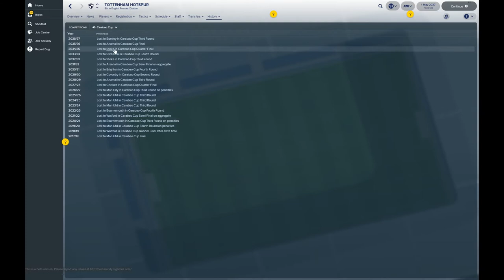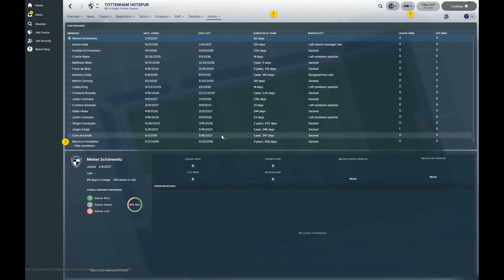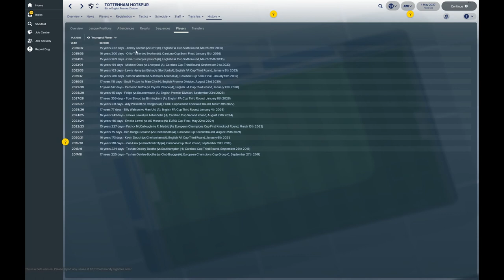Tottenham Hotspur | Football Manager 2018 | 20 Years in the Future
56% |||. 28.4K/50K

Stevie Wotsa

. 28% 7/25

In this video we step forward in time via my very own time travel device, where to?  The Emirates Stadium 2038 of course.  In this video we see just how much has changed for Arsenal in the past 20 years.  Who is their manager?  Where are all their players gone?  Did they ever win another Premier League?  All those questions answered and more.

If you want to see some more wacky Football Manager 2018 adventures join me on Twitch.